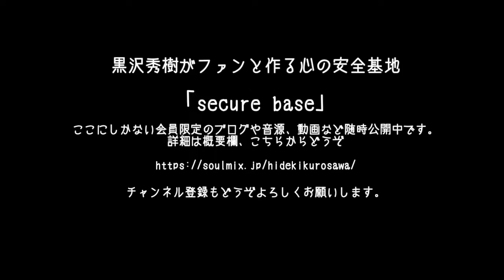黒沢秀樹の「ひとりぼっちシリーズ」第8弾。アルバム「Believe」に収録の「Rain」の弾き語りセルフカバーです。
ギター1本、マイク1本、カメラ1台、1人で収録の1発撮り動画を自身で編集マスタリングした「ひとりぼっちシリーズ」第8弾。アルバム「Believe」に収録の「Rain」の弾き語りセルフカバーです。